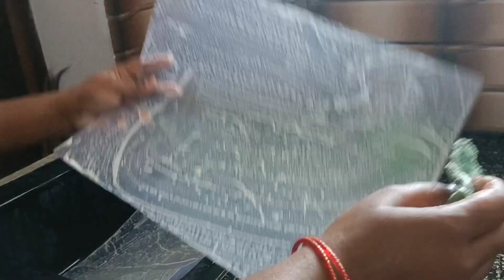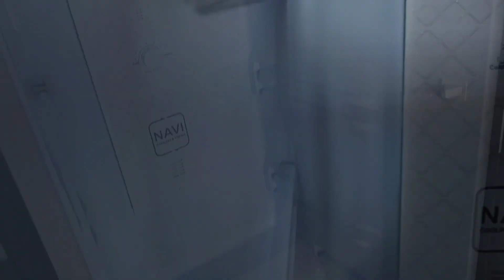Baby shower🤰|Fridge deep cleaning|cleaning liquid|daily vlog